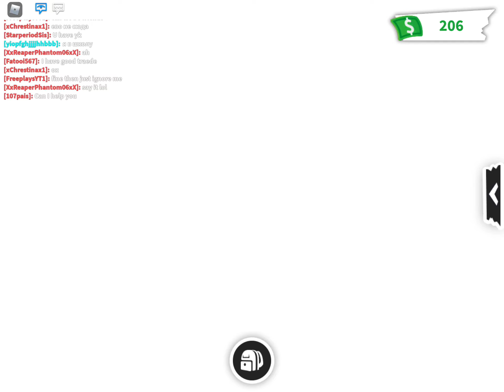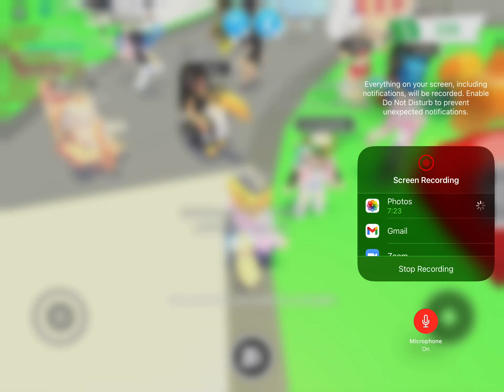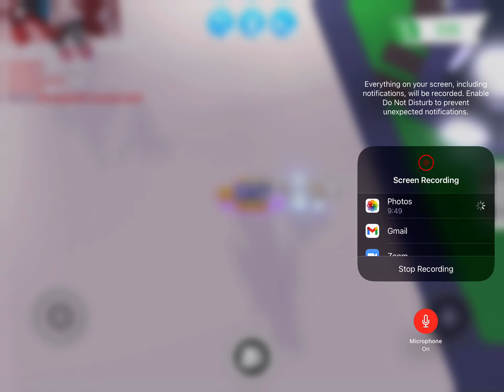I HAVE TO ACCEPT EVERY SINGLE TRADE IN ADOPT ME!? (TRADED AWAY NEON FLY RIDE DOG!?)